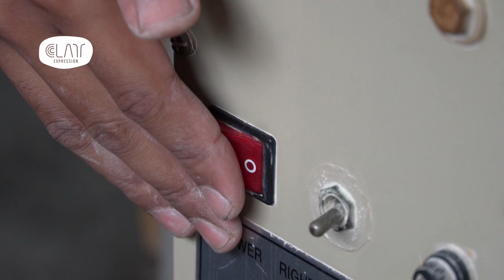Epic B Roll Pottery - Rice bowl, Trimming, Rock music - Pottery making - Pottery Malaysia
Cindy's intention for this video is to view trimming this bowl as a potter. Together with a little rock music, trimming can be very fun.  Remember to turn on the sound when watching this video.

There are 2 videos made for the production of the altered rim rice bowl. This video is the 2nd video where the potter trims the piece to finish the form. The first video is the making of the altered rim rice bowl. This is the link:

Directed, filmed and edited by Cindy koh
Hands: Instructor Subri of Clay Expression.

To learn the art of pottery making in Malaysia click on the link above.